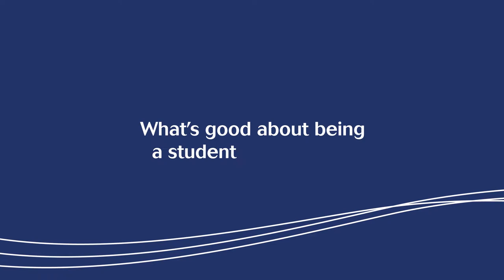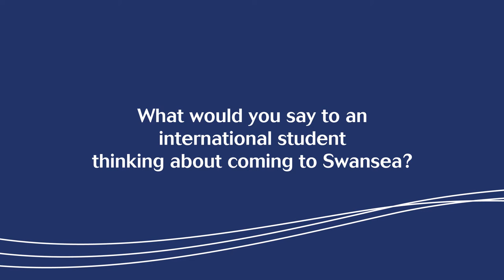Mark Hanna - MSc Aerospace Engineering, Swansea University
Mark tells us about why he came and studied Aerospace Engineering at Swansea University.

Swansea University continues to maintain its position as one of the top universities for the UK for Engineering.

The College is based at Swansea University's brand new £450 million Bay Campus, which has four buildings dedicated to engineering. Our subjects include Aerospace, Civil, Chemical, Electronic & Electrical, Material, Mechanical and Medical Engineering.

We are recognised internationally for our cutting-edge research, with 94% of our academic staff producing research of World-Leading or Internationally Excellent quality (REF 2014).

We collaborate with multinationals, small and medium size businesses (SMEs), and public and third sector organisations, which provides great opportunities for our students in both research and employment.

With our world-class research centres and a sustained investment programme to provide outstanding resources and facilities, the College of Engineering provides a superb environment in which to study.